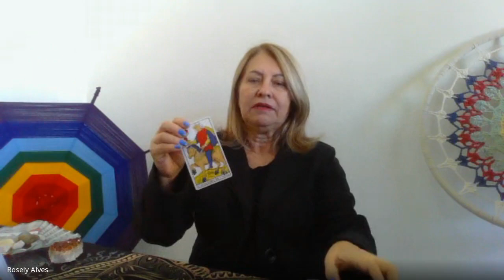Signo de Leão - Previsão e aconselhamentos para a quinzena de junho!